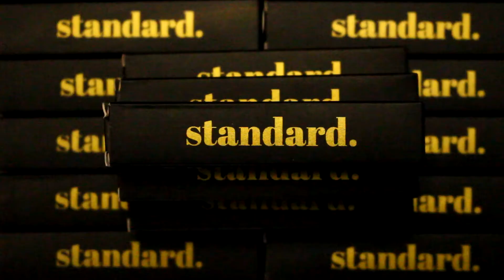Standard Studio PROMO | Ho-Tong Productions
Standard Studio is a new company for all that needs a full beauty make-over all done in one convenient location for you to be walking out looking like perfection.